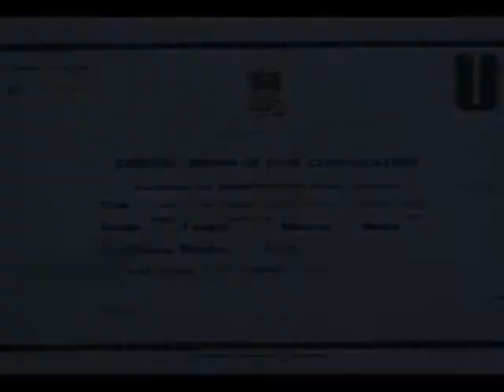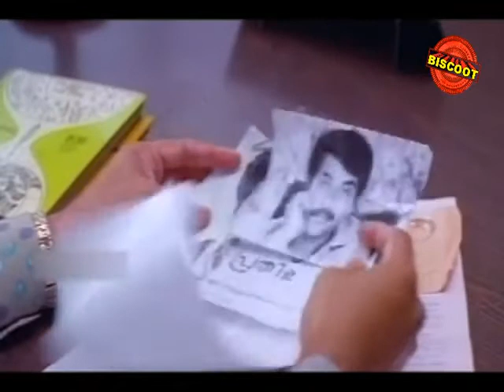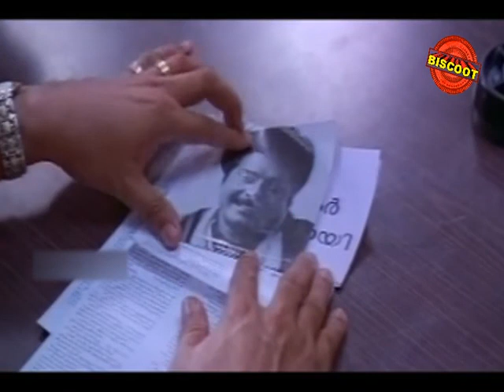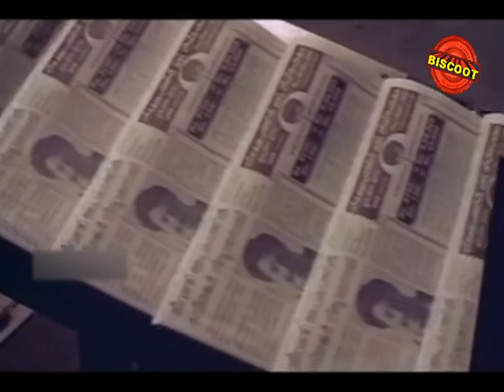Sukrutham (1984) | Full Length Malayalam Movie | High Quality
Watch Full Length Malayalam Movie Sukrutham (1984)

Movie Name : Sukrutham (1984) (Malayalam Movie)
Cast :  Mammootty,Gouthami,Mohanlal,Man­oj K.Jayan,Kaviyoor Ponnamma,Shivaji,Narendra Prasad,Oduvil Unnikrishnan,Shanthi Krishna,Kuttyedathi Vilasini.

South.

Catch malayalam full movie, full movie,movies malayalam,full malayalam movies,malayalam dubbed movie,malayalam movies with english subtitles,online malayalam movies,latest malayalam

movies only on Biscoot Simply South. We are adding latest Regional Movies regularly.